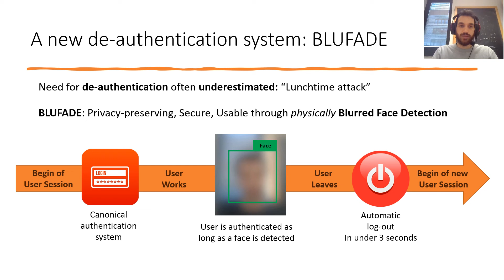TEASER: Main Track PerCom2022 - Privacy-Friendly De-authentication with BLUFADE: Blurred Face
Main Track PerCom 2022 - Teaser of: Privacy-Friendly De-authentication with BLUFADE: Blurred Face Detection